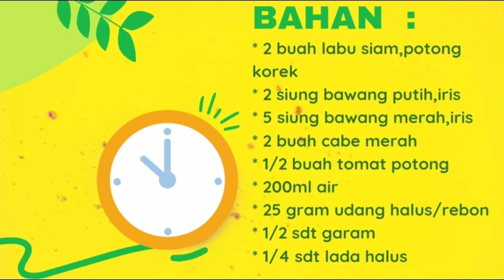Resep TUMIS LABU SIAM / JIPANG ‼️